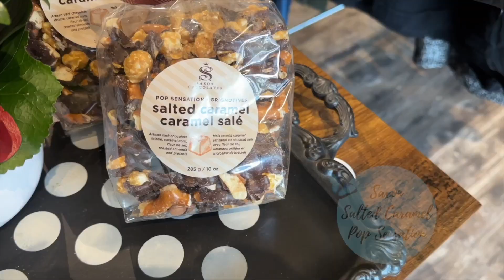Behind The Seams: Colleen's Favourite Gifts for the Whole Family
The holidays are about spending time with the ones you love and finding special ways to show them you're thinking of them. It's no surprise that family means everything to us, and we love that we share that passion with our team member Colleen. Colleen has two daughters - and if their watching this, please stop! Stocking stuffer spoilers ahead! Colleen understands that the cornerstone to any great stocking is socks and treats! Her family can expect to find the bamboo socks that just came in from Socksmith and our new addiction, Saxon's Salted Caramel Pop Sensation - if you're lucky enough maybe your family will share it with you.

Lousje & Bean is a clothing boutique and studio located in St. Catharines. Mother and daughter duo Lousje and Tessa Oort dreamed of creating a space where fresh style met essential comfort. The boutique features their own unique collection as well as other distinctive Canadian & European Made Clothing & Accessories.

Striving to create distinctive styles for the confident woman who values quality and exclusivity. All of their limited seasonal collections are exclusively sketched, cut and stitched proudly in Toronto, Canada, with fabrics that are meticulously chosen to provide a high-quality look and feel.

Facebook: Lousje & Bean

Visit us in store:
280 Welland Ave
St. Catharines, ON
L2R 2P9

Keep Smiling, xx :)